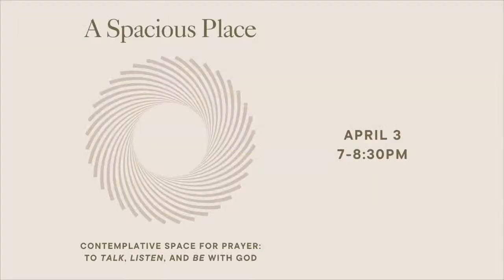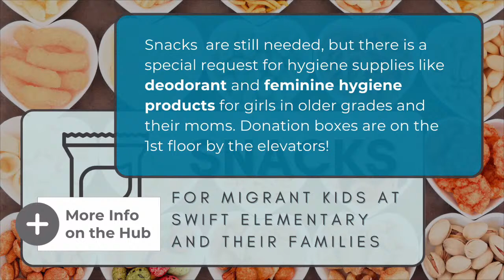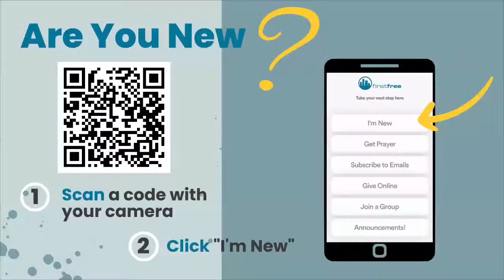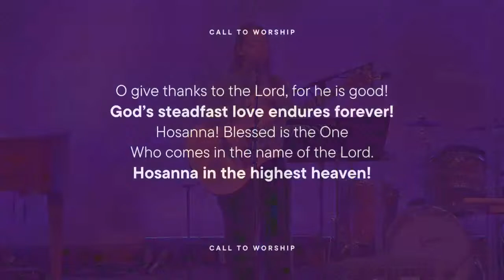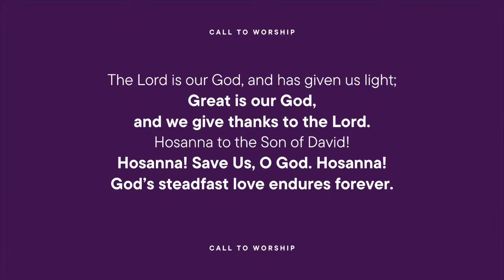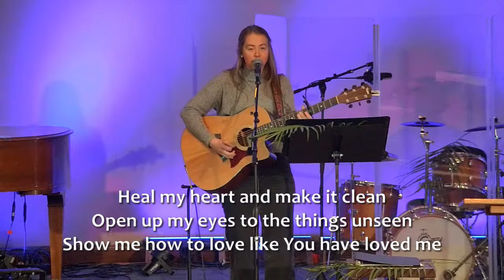Palm Sunday - Genesis 1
Weekend worship from First Free Church in Chicago. Steve McCausland steps in last-minute to give a message from Genesis 1.